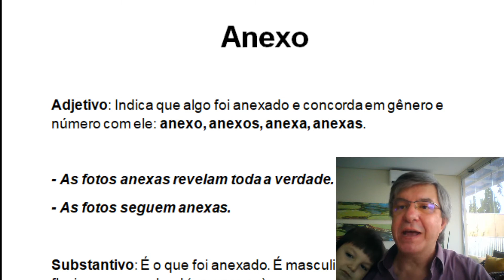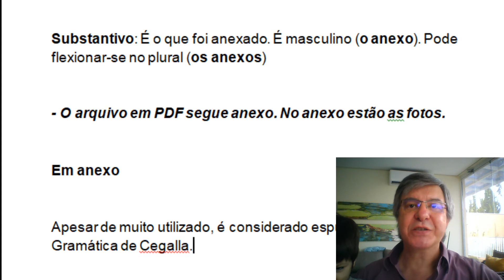ANEXO, EM ANEXO E NO ANEXO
Se eu ganhasse 1 real cada vez que me perguntassem como usar “anexo” em e-mails, eu estaria milionário. kkkkk

As pessoas fazem muita confusão com essa palavra.

Mas eu garanto que, depois de ter assistido a este vídeo, você usará “anexo” da maneira correta para sempre.